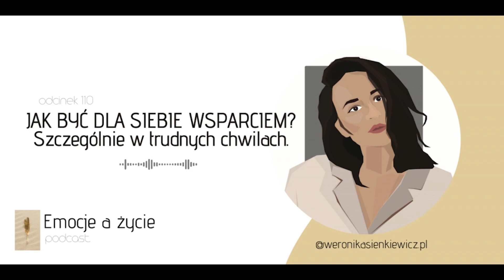Jak być dla siebie wsparciem? Szczególnie w trudnych chwilach / #110 Emocje a życie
Bardzo często prędzej nam do wsparcia innych w potrzebie niż siebie samych, prawda? Zapominamy przy tym, że z pustego dzbanka nikomu nic nie nalejemy. Warto o tym pamiętać i dbać o swoje sposoby samowsparcia. W trudnych momentach, szczególnie, ta umiejętność jest nam potrzebna niczym woda.

*więcej podcastów w tej i podobnej tematyce znajdziesz na moim kanale @WeronikaSienkiewicz_pl

Jestem Weronika. Wrażliwa dusza. Kocham emocje, naturę i poszukiwanie piękna w otaczającym nas świecie i drugim człowieku. Znajdziesz tu więc dużo rozmów o uczuciach oraz życiu tak po prostu - bo każdemu z nas jest to potrzebne. Spotkaj się ze mną przy dobrej kawie.
Miłego słuchania!

- na Empik Go, Apple Podcast itp. (wystarczy, że wpiszesz nazwę podcastu, bądź moje imię i nazwisko).